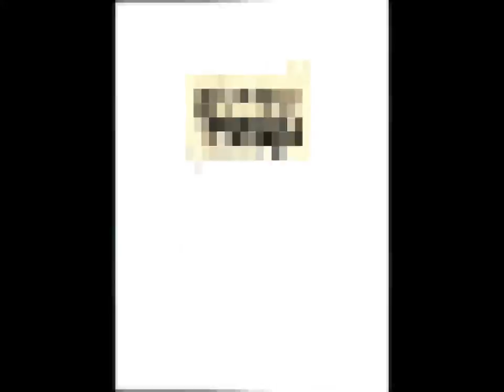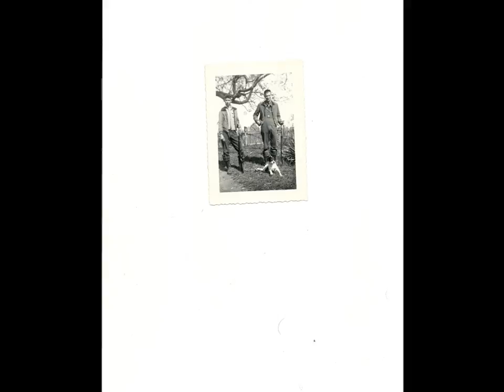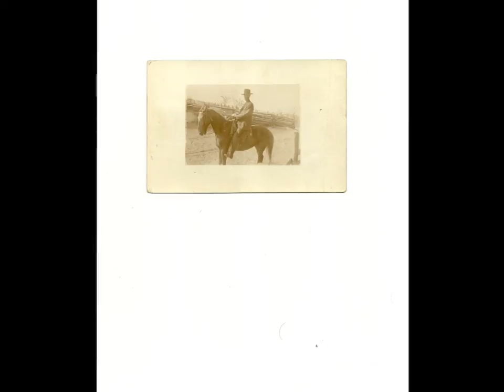Memories Of Yesterday